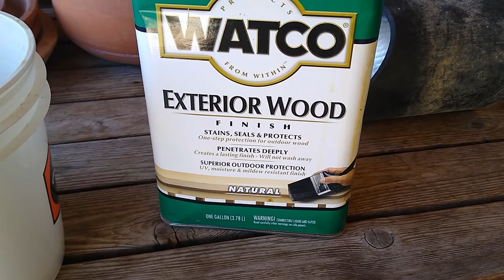WARNING: Rags Can Catch on Fire by Themselves!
Let me show you an example of how quickly rags with oily finishes can start on fire by spontaneous combustion. This really surprised me and caught me off guard while  on a job. I'll show you what happened and demonstrate how quickly it can happen.